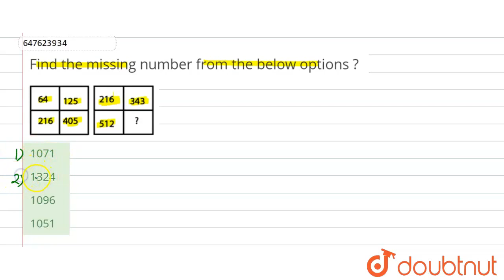Find the missing number from the below options ? | CLASS 14 | SOLVED SSC GD 9TH MAR 2019 SHIFT...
Find the missing number from the below options ?
Class: 14
Subject: REASONING
Chapter: SOLVED SSC GD 9TH MAR 2019  SHIFT-3
Board:GOVT

👉 Have Any Query? Ask Us.